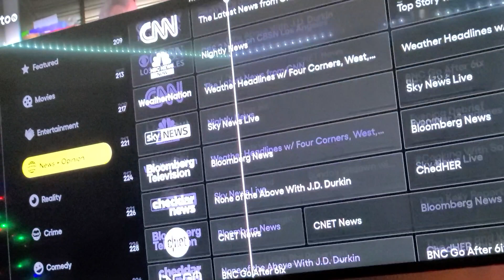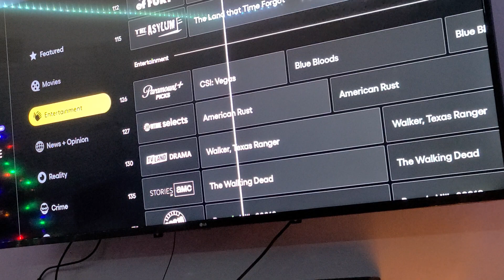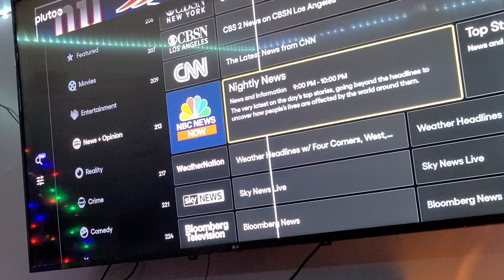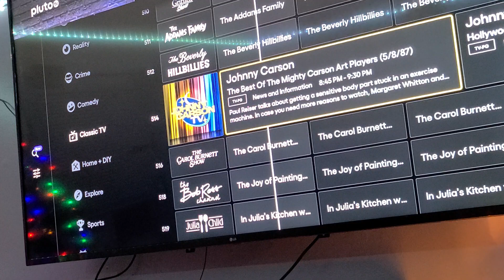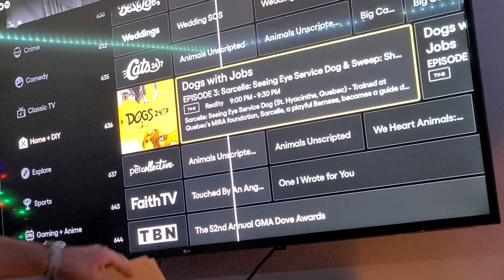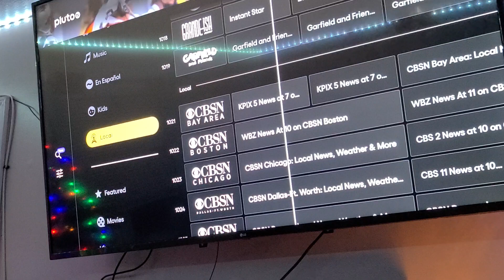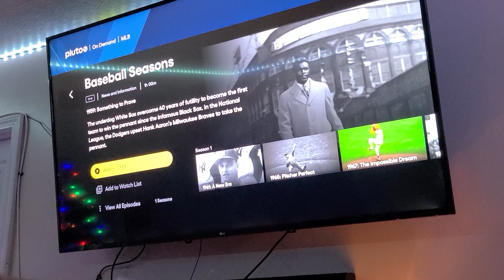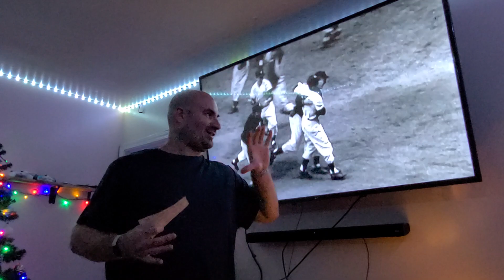Pluto TV stream review